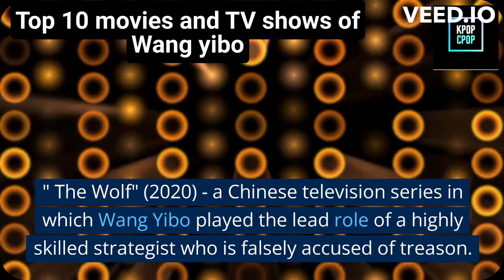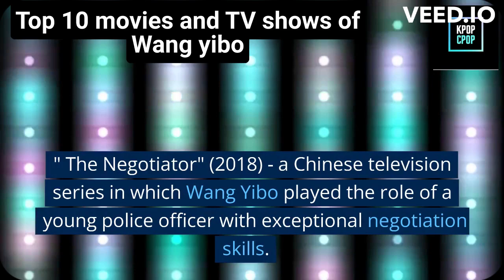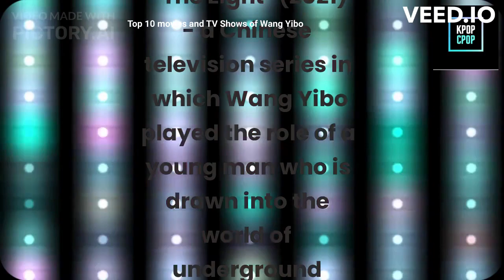[Eng Sub] Wang Yibo's Top 10 Movies and TV Shows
Love Wang Yibo? Let's check out his top 10 movies and TV shows